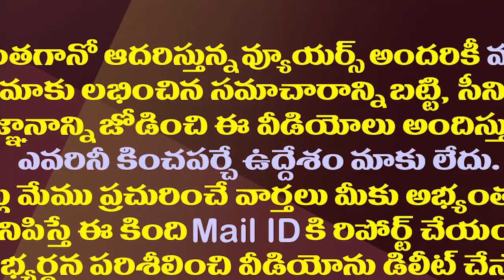1ఏబీ వెంకటేశ్వరరావుకు హైకోర్టులో చుక్కెదురు| High Court Dismisses IPS AB Venkateswara Rao Petition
1ఏబీ వెంకటేశ్వరరావుకు హైకోర్టులో చుక్కెదురు| High Court Dismisses IPS AB Venkateswara Rao Petition